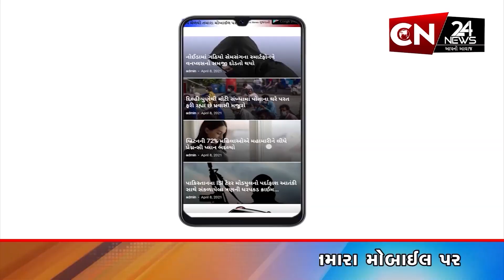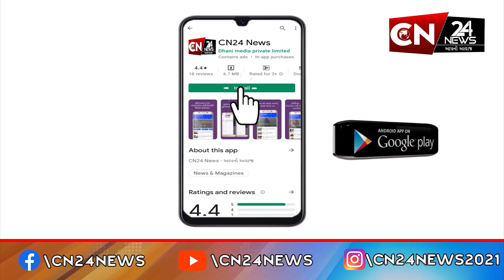હાલોલ : વિશ્વ આદિવાસી દિવસ અંતર્ગત યોજાઈ શોભાયાત્રા